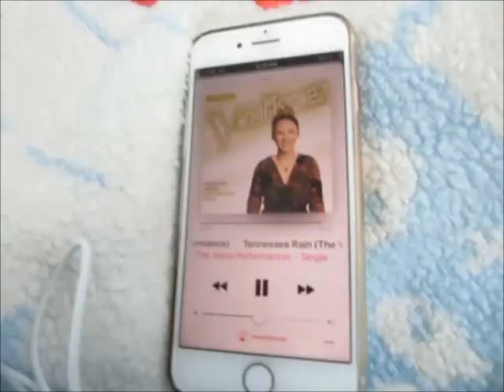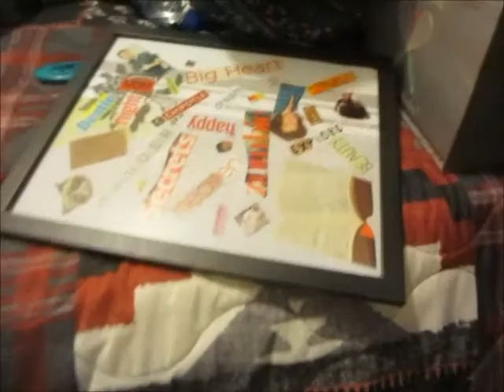I Saw My Best Friend For The First Time In 7 Years!!!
~My best friend and I saw Dan and Phil and each other!!! It was awesome!

 ~Vlog Channel: MilesOfSunshineVlog